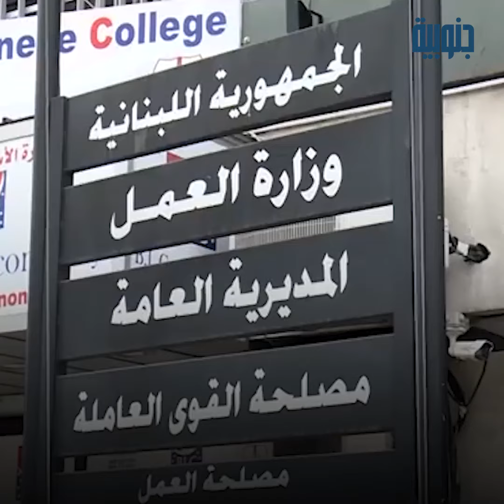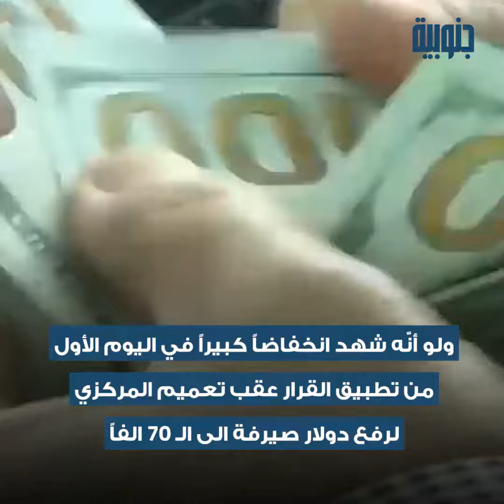فيديو الدولار الجمركي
أطلق رئيس الحكومة نجيب ميقاتي رصاصة الرحمة على اللبنانيين ... الى قابضي الرواتب بالدولار احذروا الآتي